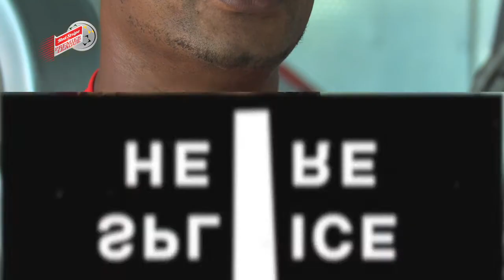RSPL Half Time Feature - Up Close with Newton Sterling (AGFC)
Get up close and personal with Newton Sterling from Arnett Gardens FC in this Red Stripe Football Mondays Half Time Feature.